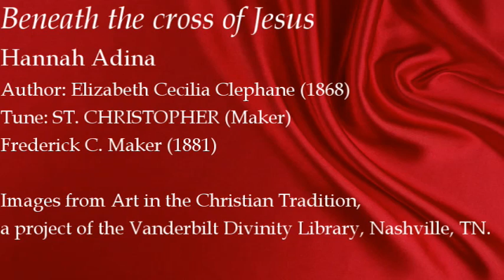Beneath the cross of Jesus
Hannah Adina
Author: Elizabeth Cecilia Clephane (1868)
Tune: ST. CHRISTOPHER (Maker) Frederick C. Maker (1881)

Images from Art in the Christian Tradition, a project of the Vanderbilt Divinity Library, Nashville, TN.